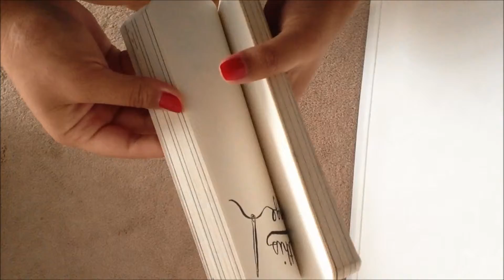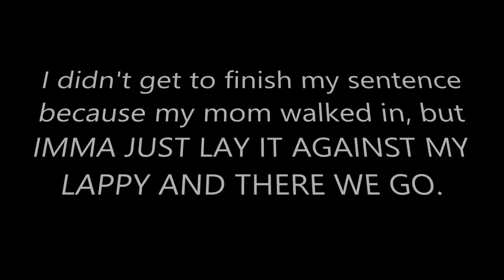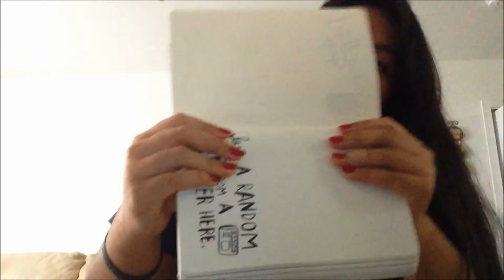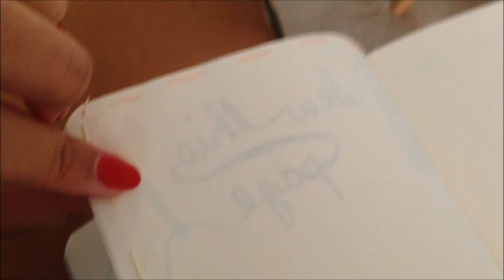BEEP. BEEP. BEEP. (WIW numba six)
I tried being creative. (y)